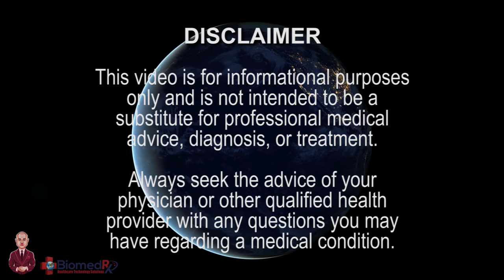🔴 Monatomic Gold ⚛️ ORMUS ⚗️ Uses, 🧬 benefits, 🔬 and precautions.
Devin Lockett answers the questions "What is Monatomic Gold?" and "How to use monatomic gold (ORMUS)?". Monatomic Gold (sometimes spelled monoatomic gold) is also known as Muf Kutz, Manna, the Philosopher's Stone, the bread of Presence, Food for the Light body, the Golden Fleece, SOMA - The Elixir of Life, Chi, Qi, Prana, and is associated with the Fountain of Youth.

Monatomic Gold is one of the ORMUS family of noble elements. It is a superconductor which is said to be able to empower the mind with intuition, higher intelligence (IQ), and psychic abilities.

BiomedRx TV
8306 Wilshire Blvd.